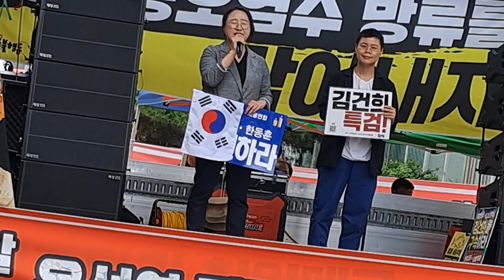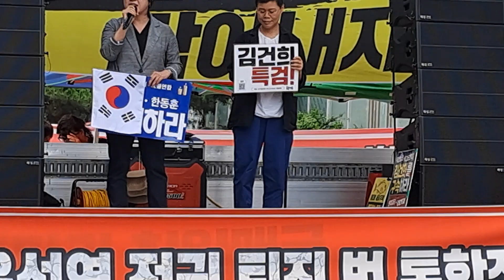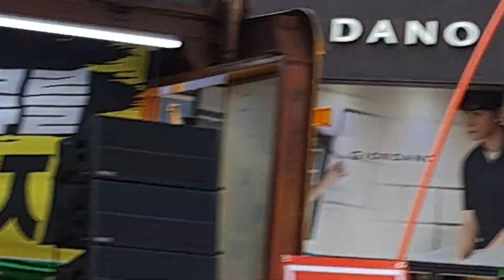부산 강윤경 수영위원장 외침 단두대 이야기 대박 👍